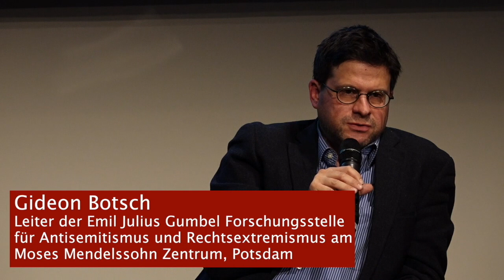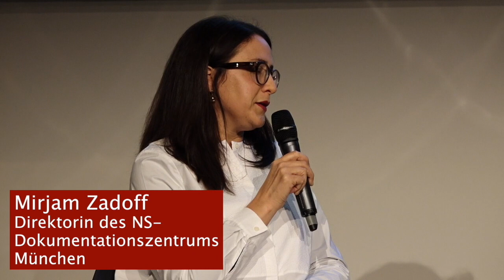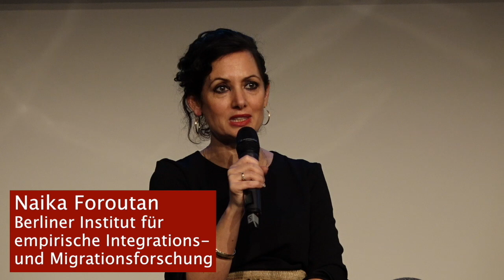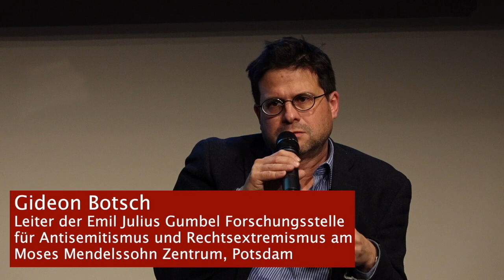Präfaschistische Zeiten?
Angesichts des massiven Rechtsrucks in Europa und den USA warnen einige Wissenschaftler*innen und Politiker*innen wie die frühere US-Außenministerin Madeleine Albright vor der Gefahr eines neuen Faschismus. Sind solche düsteren Prognosen Ausdruck eines falschen Alarmismus oder stellen Rechtspopulismus und Rechtsextremismus heute tatsächlich wieder eine fundamentale Bedrohung unserer Demokratie dar?

Mit Naika Foroutan (Direktorin des Berliner Instituts für empirische Integrations- und Migrationsforschung), Mirjam Zadoff (Direktorin des NS-Dokumentations­zentrums München) und Gideon Botsch (Leiter der Emil Julius Gumbel Forschungsstelle für Antisemitismus und Rechts­extremismus am Moses Mendelssohn Zentrum, Potsdam), Moderation: Yasemin Shooman (Leiterin Akademie­programme)

Veranstaltung vom 2. Dezember 2018 im Rahmen des Jubiläumsfestes zum 5-jährigen Bestehen der Akademieprogramme des Jüdischen Museums Berlin